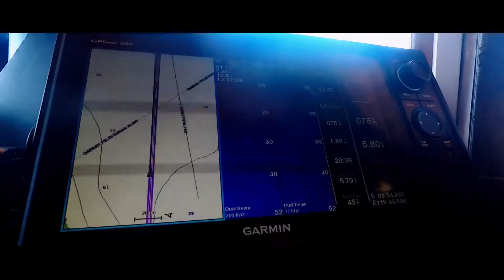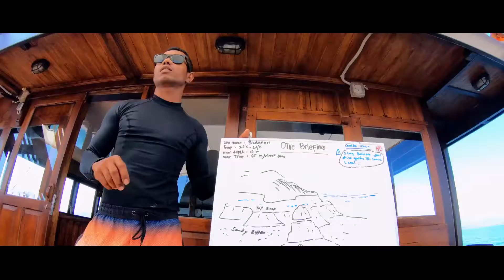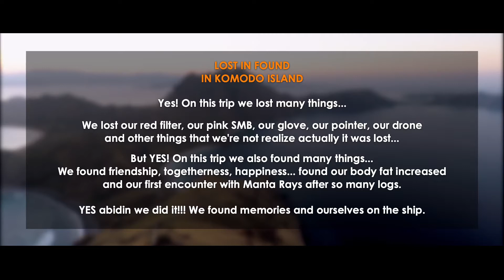SURGA dari Timur Indonesia | Labuan Bajo Part (2)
Travel-Nature-Friendship-Wanderlust.

Labuan Bajo, June 2019